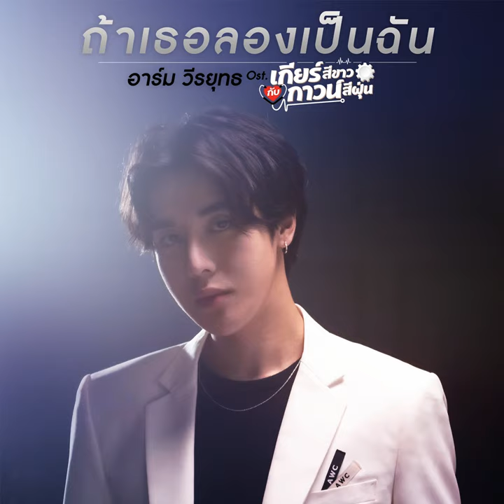ถ้าเธอลองเป็นฉัน...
ถ้าเธอลองเป็นฉัน (เพลงประกอบซีรีส์ เกียร์สีขาวกับกาวน์สีฝุ่น) · Arm Weerayut

ถ้าเธอลองเป็นฉัน - Single

Lyricist: อรุณพงศ์ ชัยวินิตย์
Composer: ปนัสฐ์ นาครำไพ
Arranger: ณปภัช กาญจนรัตน์